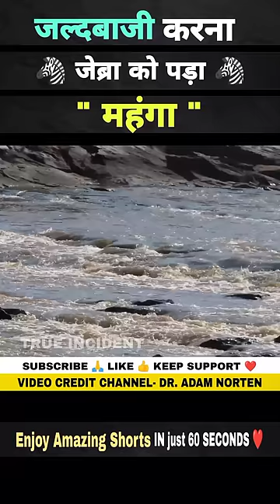देखिए कैसे मगरमच्छ ने जेब्रा का जबड़ा फाड़ा 😱 । animal shorts ।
Some part of this video is taken from Dr. Adam norten channel.  The credit for this entire video goes to Dr. Adam norten  Channel.